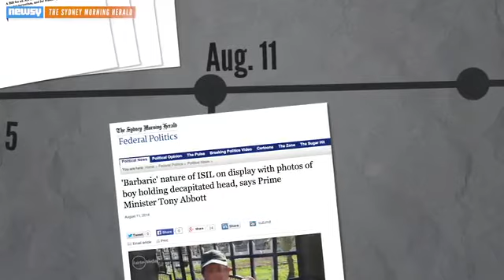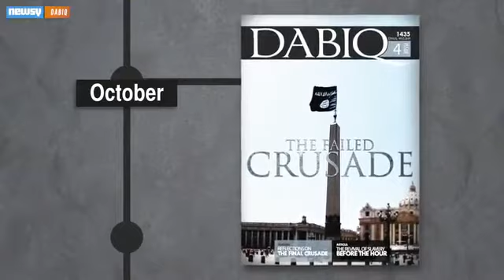Australia's ISIS Problem: A Timeline